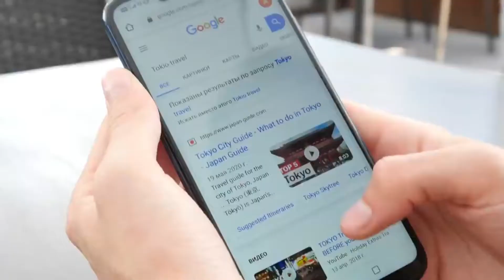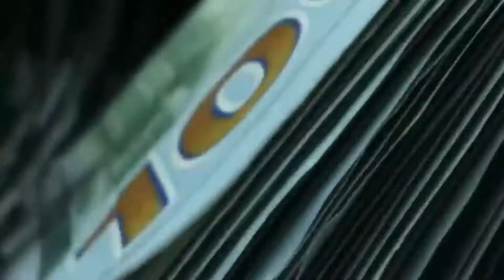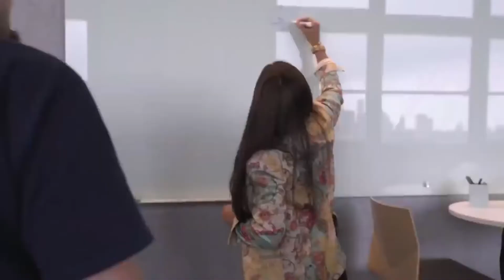A incrível Sede do Google por dentro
As oportunidades são geradas a partir do nosso primeiro passo!
Isso vale para qualquer coisa na vida! começe aí mesmo onde você está!
Não tenha medo! vá enfrente!
"FAÇA O QUE VOCÊ PODE, COM O QUE VOCÊ TEM, ONDE VOCÊ ESTIVER"

Acione o sininho das notificações para receber conteudos que tefarão uma pessoa mais reflexiva em relação ao mundo que vivemos.
Por dentro da incrível sede do Google. Há duas décadas à população mundial vem utilizando a ferramenta de pesquisa mais popular de todo o nosso planeta, o Google. Provavelmente a maioria que está assistindo esse vídeo já teve algum contato, seja para fazer pesquisa de algo educacional, receitas ou até mesmo aquelas malucas que procuramos. À ferramenta é incrível e acha a resposta de tudo que quisermos, mas disso todos já sabem, por isso, hoje vamos apresentar o local aonde é desenvolvido todo o trabalho, vocês vão se impressionar com o quão magnifico é a construção e provavelmente vão querer trabalhar para eles